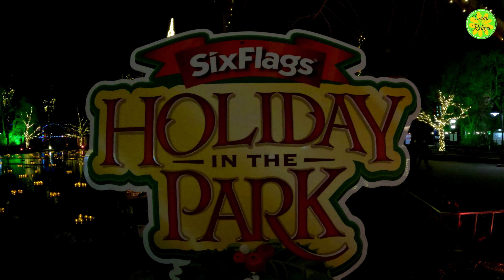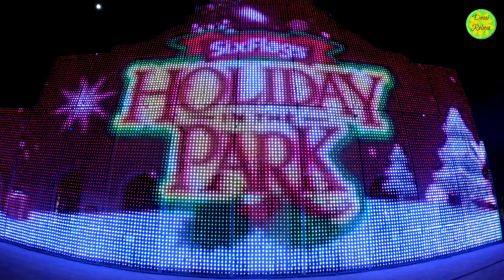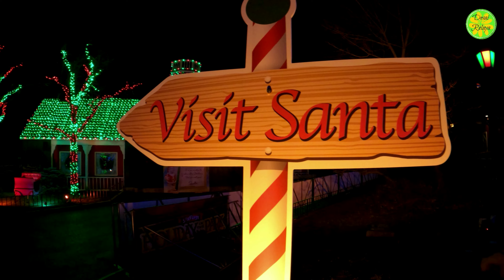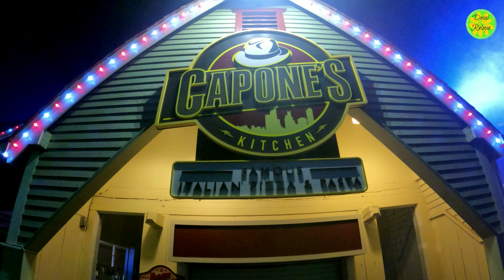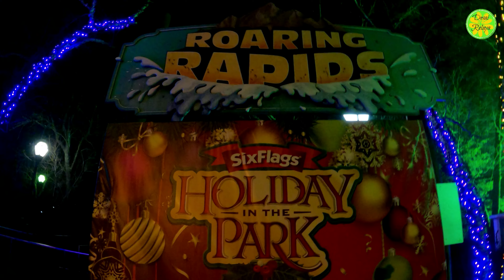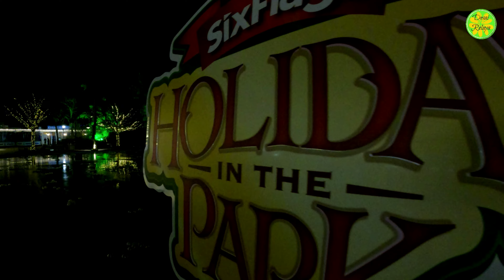How it feels to be walking with MILLIONS of radiant CHRISTMAS lights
"Holiday in the Park returns as a walk-through light extravaganza along with shows, holiday-themed photo ops, and delicious treats. The third season of Holiday In The Park returns as a re-imagined experience featuring over 3 million dazzling lights plus entertainment. While our world-class rides will not be open during Holiday In The Park Lights, we’ve planned some exciting holiday experiences you and your family will enjoy at Six Flags.
The Holiday In The Park Lights experience will include: over 3 million sparkling lights , continuous twinkling holiday light displays throughout our property, themed entertainment for open-air viewing, special socially-distanced photo ops and delicious holiday treats and other exciting surprises."
DESAI RELUYA

BE HUMBLE. BE KIND. BE GRATEFUL.